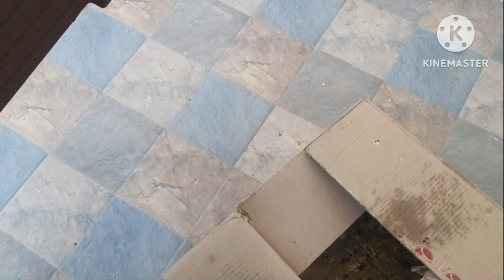Kabootar chori ho gye aur Dilaver ka pair Tute Gaya😢😭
Sorry guys me bohat late video dal Raha ho kiyo ki mera kuch deno se net nahi tha . ab inshallah daily videos aye gi .  🥰🥰